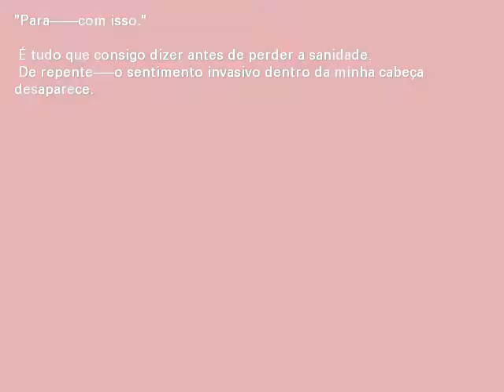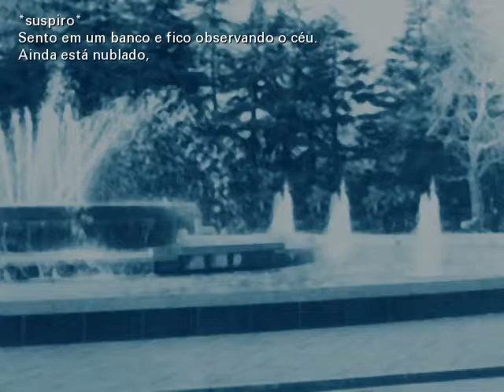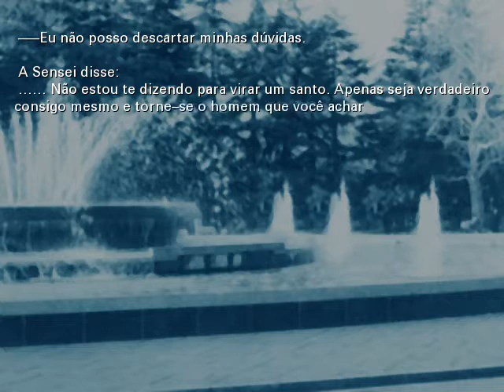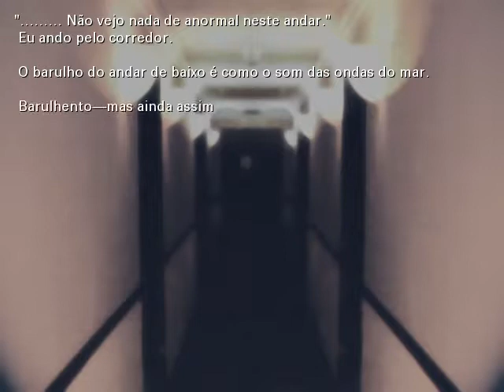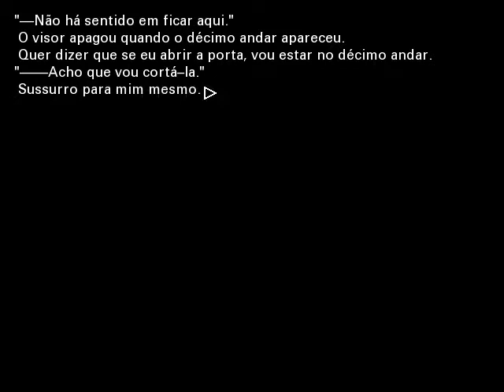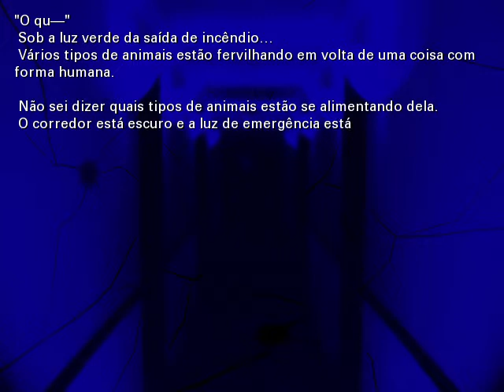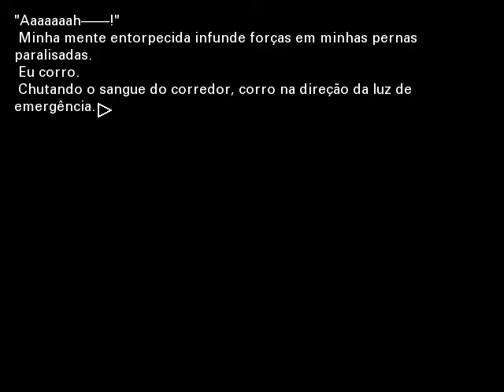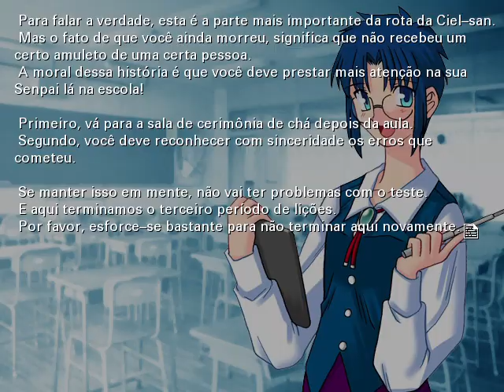Tsukihime | Bad End 3 + Aula da Ciel-sensei (PT-BR)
Mostrando algumas escolhas alternativas além do Bad End 3, juntamente com a Aula da Ciel-sensei, do Tsukihime, traduzido pelo grupo Matsuri Fansub:

00:00 - Escolha alternativa
05:25 - Escolha alternativa 2
08:16 - Bad End
17:59 - Aula da Ciel-sensei